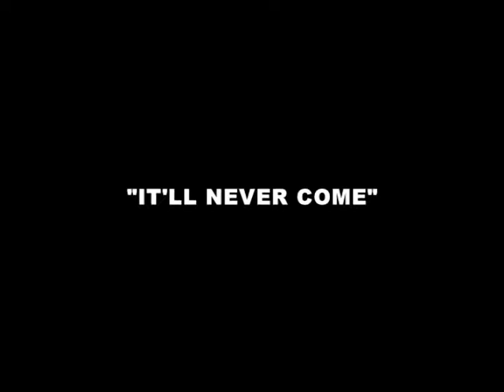Organos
Durham's Organos performs on Sessions at Studio B on Jan. 27, 2011.

Audio Mixed by Corey Pirrotta